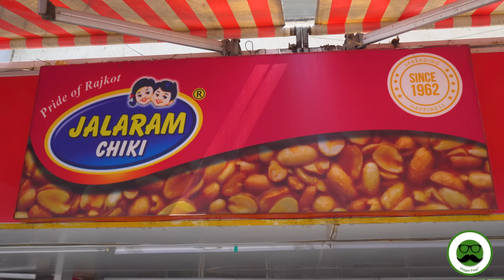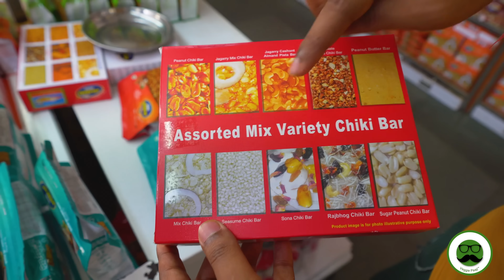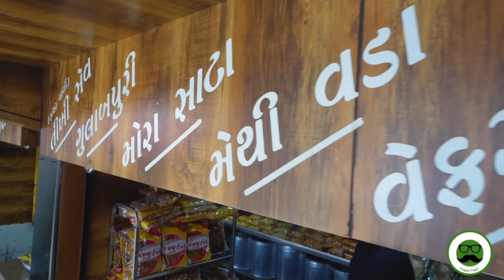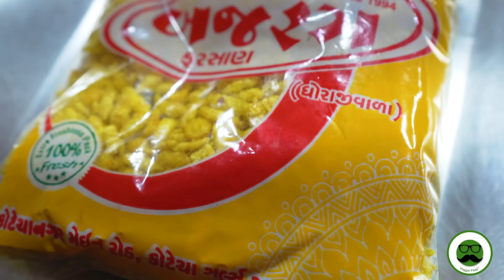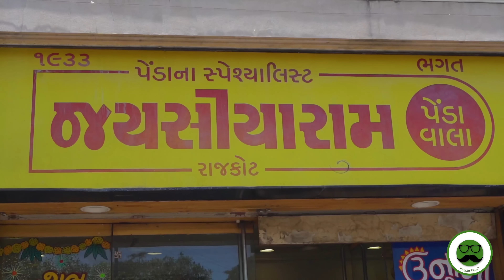Finale Rajkot Food Tour with Veggie Paaji | Bhungra Batata, Chikki, Penda & More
Veggie Paaji Rajkot Food Series